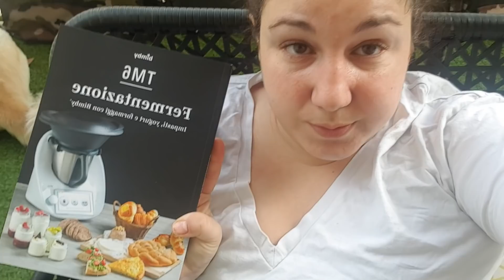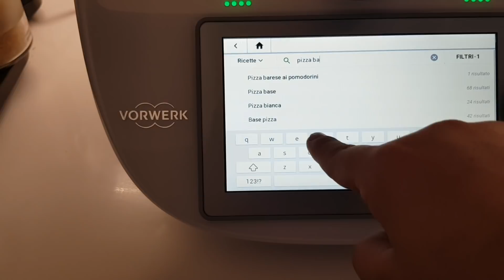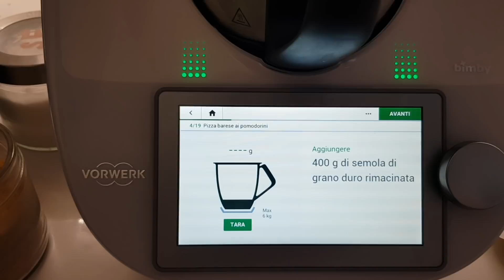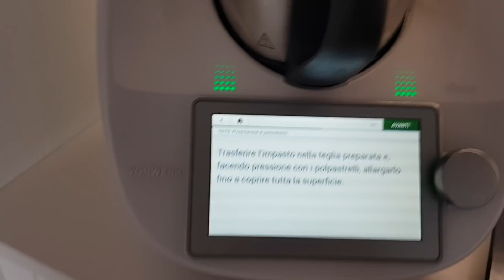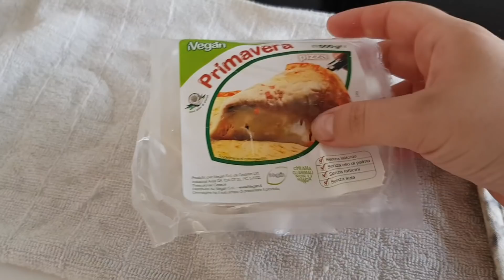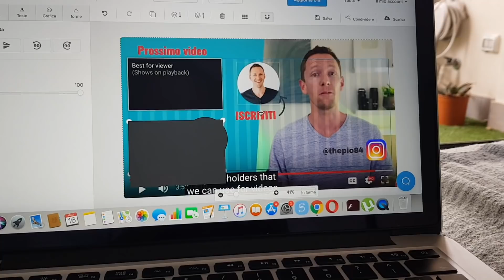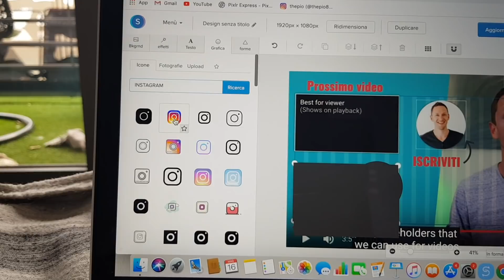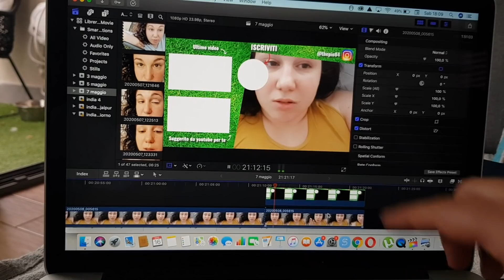Vlog: Pizza + imparo come fare l'END CARD per Youtube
- il tutorial che ho seguito per imparare il movimento di camera su final cut:

- ingredienti e valori nutrizionali della ricetta della focaccia barese che ho seguito

- la maschera che ha entusiasmato tutti tranne che me